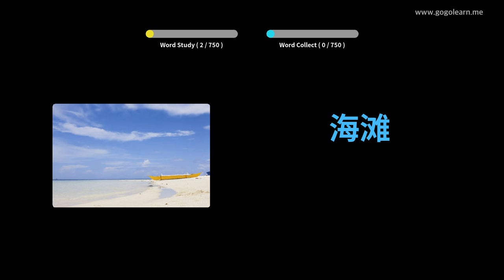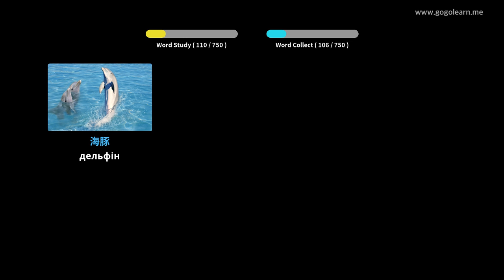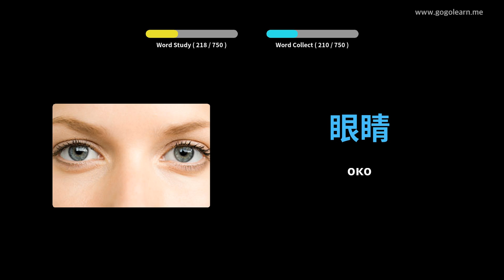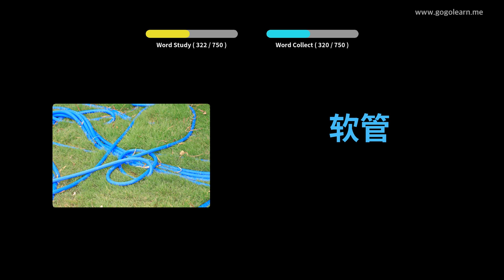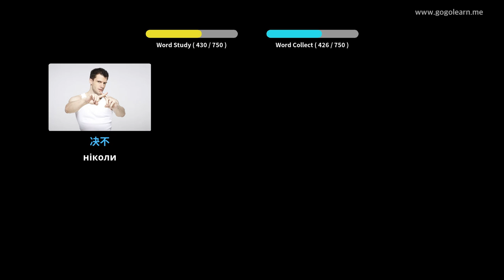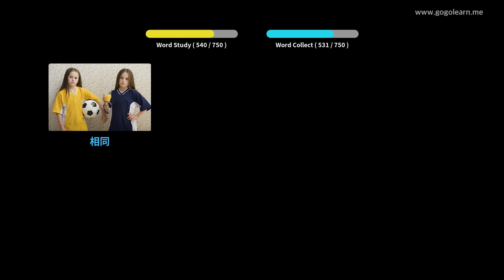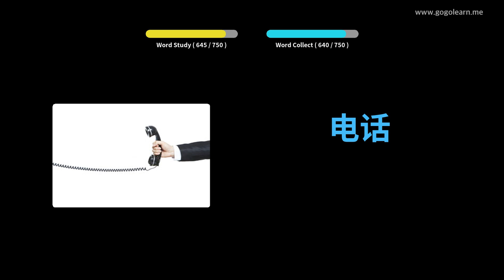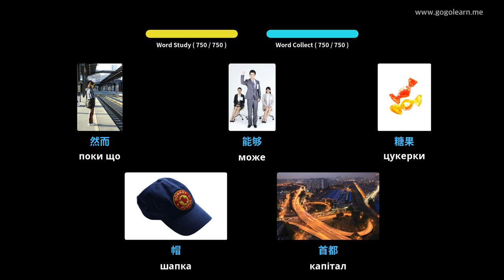Китайський словник дітей | Голеарн